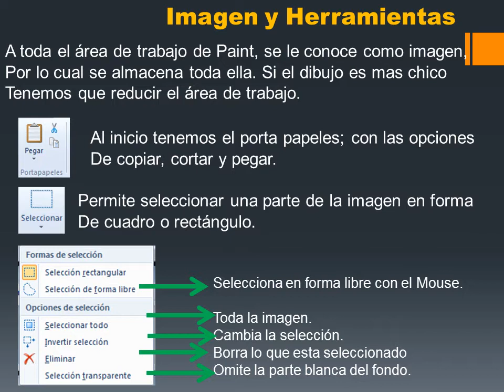Clase 6 Sistema, Windows Paint 1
ver las herramientas de la aplicación.